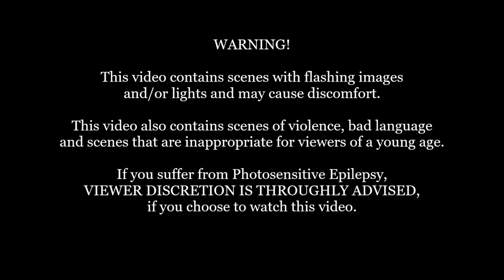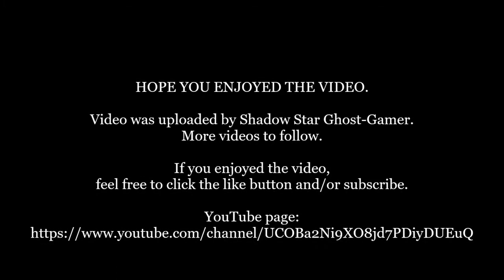The Jak and Daxter Collection: Jak 3: Part 14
*Note: This warning banner is in place to inform the viewers that this video, might contain some scenes might be too dark for their liking.

Part 14 of my run through for Jak 3 from The Jak and Daxter Collection. I do apologise in advanced if some of the game play was a bit goofy. I haven't played this in a long time. Other than that I hope you enjoy.

Developer: Naughty Dog, Mass Media Games
Publisher: Sony Interactive Entertainment
Platform: PS4
Genre: Platform, Third-Person Shooter, Action-Adventure
Mode: Single-player
Uploader: SHAREfactory™

Music licensed to YouTube by:
- CMRRA
- Walt Disney Music Company (Publishing)
- PEDL
- LatinAutor
- Warner Chappell
- BMI (Broadcast Music Inc.)
- UMPI
- UNIAO BRASILEIRA DE EDITORAS DE MUSICA (UBEM)
- Warner Chappell
- LatinAutor
- UMPG
- LatinAutor